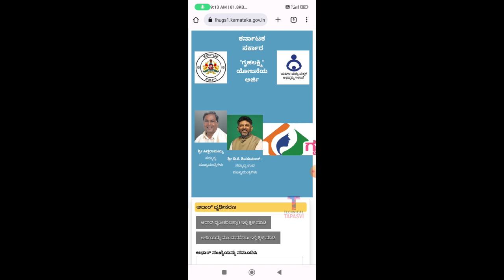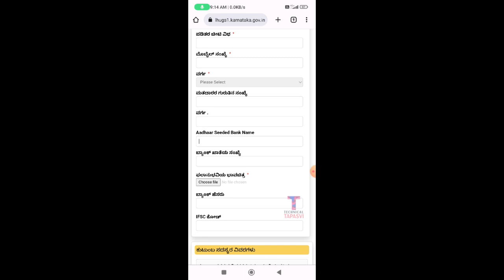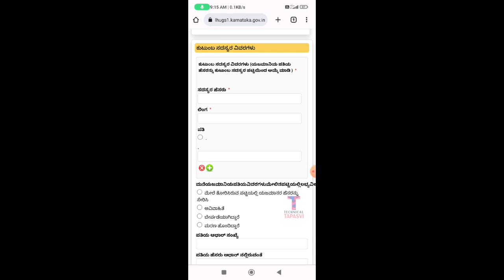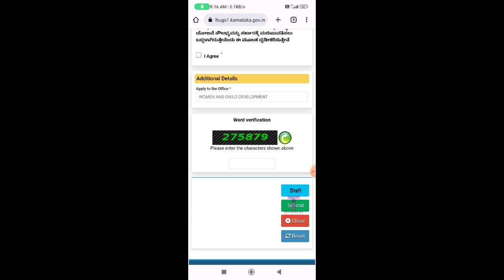How to apply for Gruhalakshmi Yojana in online | Apply for Gruhalakshmi Yojana karnataka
🕸️This video topic covered by :

Apply online karnataka gruha lakshmi scheme 2023
How to apply for Gruhalakshmi Yojana in online
Apply for Gruhalakshmi Yojana karnataka
Gruha Lakshmi Scheme online application Seva Sindhu
ಗೃಹಲಕ್ಷ್ಮಿ ಯೋಜನೆ
Gruhalakshmi scheme kannada